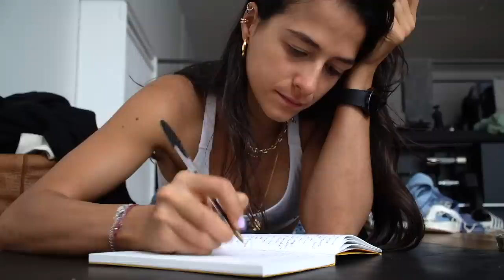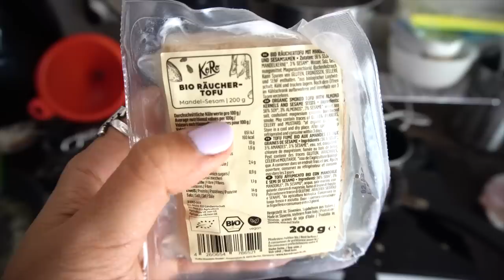Daily Vlog: BUONI PROPOSITI E POI...AMICIZIE DA GRANDI + Routine quotidiana | Silvia Fascians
APRIMI!!
Un giorno insieme, nella mia routine quotidiana poco mondana ma che rappresenta la mia normalità. Tra piatti gustosi, chiacchiere e riflessioni e un po di pazzia 💕